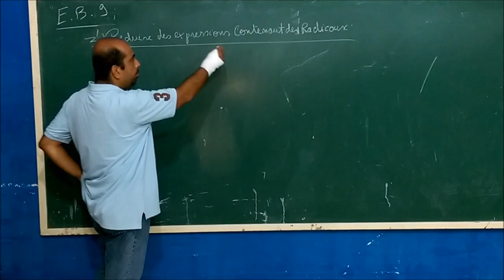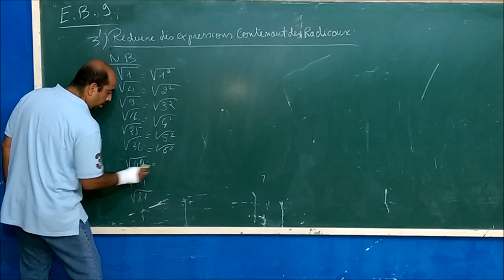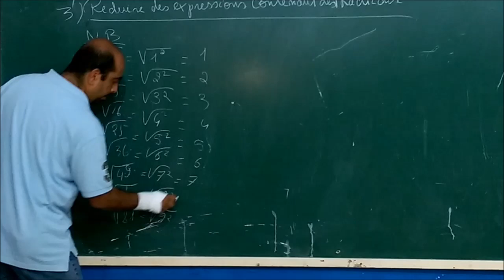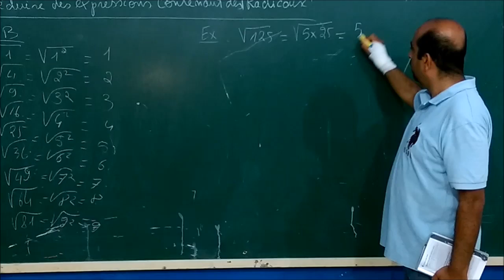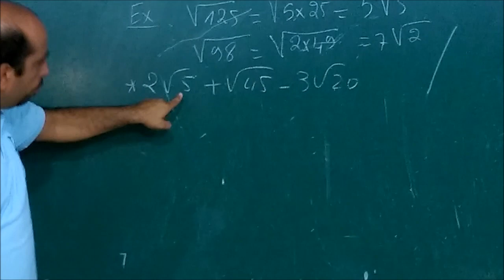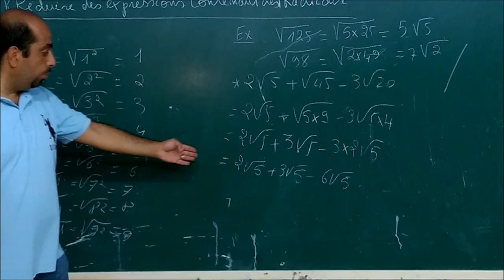EB9 RACINE CARRE 2 PARTIE